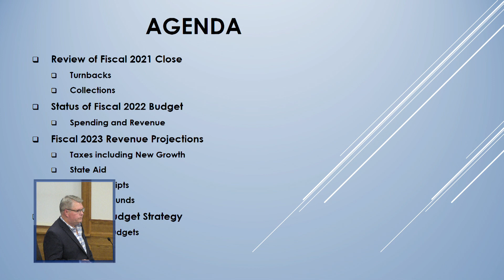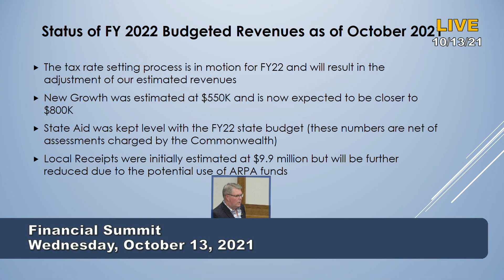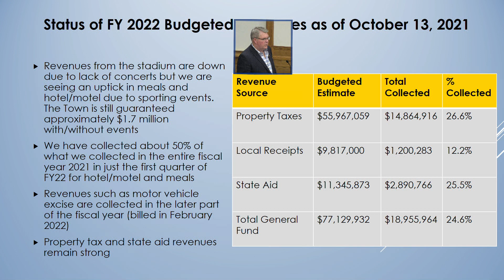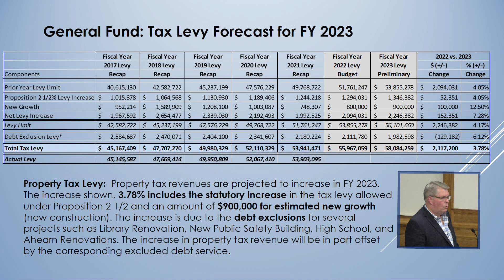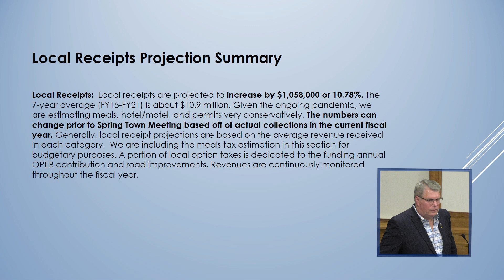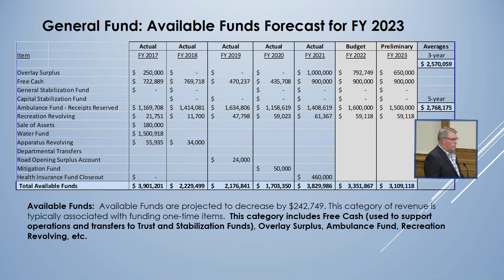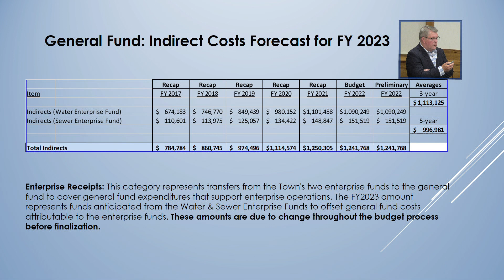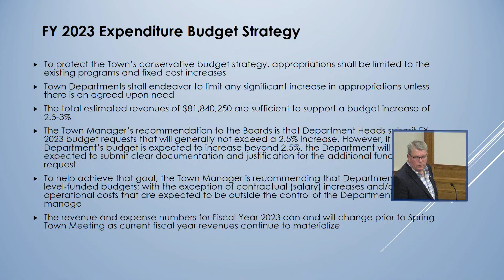Town of Foxborough Financial Summit 10/13/21